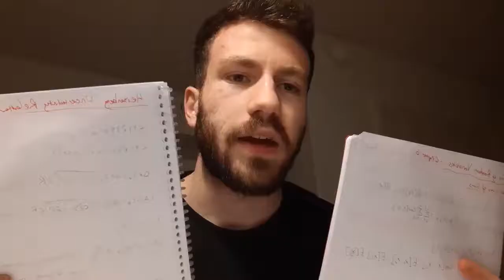Siz Öğrenci misiniz.. Bir zavallının sorusu. SEN CUMHURBAŞKANI mısın .. HADİ ORADAN..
Öğrenci misiniz terörist mi?  Bir zavallının sorusu.
Recep, AK Parti'nin 5 il kongresine canlı bağlantıyla katıldı. Boğaziçi Üniversitesi'ndeki protestoları eleştiren Recep, "Siz öğrenci misiniz yoksa rektörün odasını basmaya kalkışan terörist misiniz?" dedi.
Recep,
"Böyle tarihi bir mücadeleye ülkedeki tüm siyasi partilerin STK'ların destek vermesi gerekir. Ama maalesef ülkemizde siyasi hırsları idolojik saplantıları halkın sorunlarının önüne geçmiş bir kesim vardır.

Bunların başında CHP vardır. CHP, 7/24 açık bir yalan partisine, başındaki zat da 7/24 yalan söyleyen bir adamcağıza dönüşmüştür. Boğaziçi Üniversitesi ile ilgili açıklamalarına baktığınızda terör örgütü temsilcisi olanları bu ülkenin evlatları kendisinin de arkadaşları olarak tanımlıyor.

Terör örgütü üyesi olan bu gençleri milli ve manevi değerlere sahip gençler olarak kabul etmiyoruz. Siz öğrenci misiniz? Yoksa rektörün odasını basmaya çalışan, işgale kalkışan terörist misiniz? Bu ülke, teröristlerin hakim olduğu ülke olmayacak, buna asla izin vermeyeceğiz. Bay Kemal sen terörist arkadaşlarınla yola devam edeceksen buyur devam et ama biz teröristlerle beraber olmadık olmayacağız.